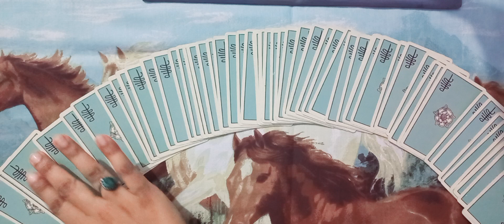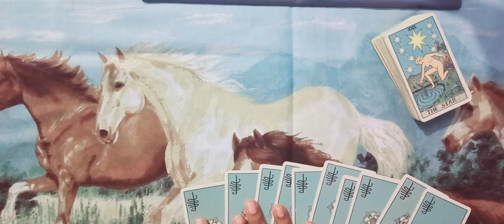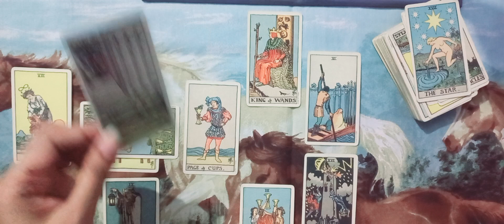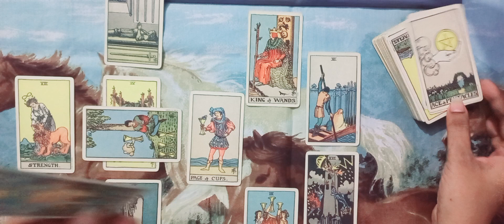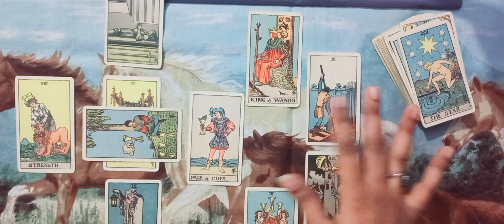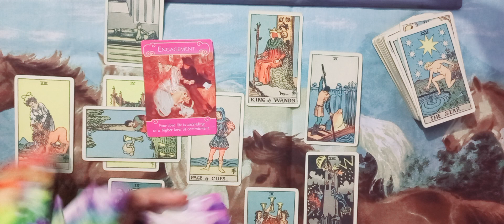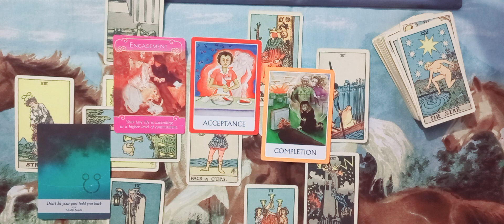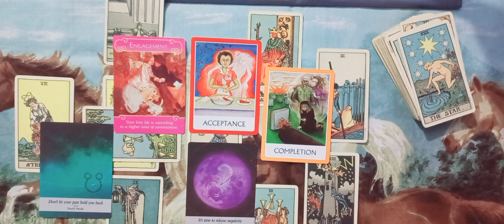AQUARIUS ♒️ LOVE ❤️ APNY LIYE DECISIONS LAIN GY | NOVEMBER 2022 URDU/HINDI TAROT READING